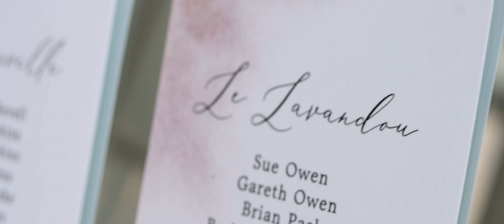Carolyn and Jason Highlight Reel